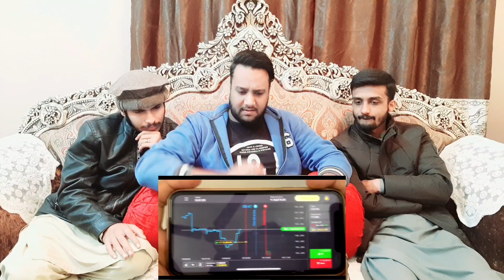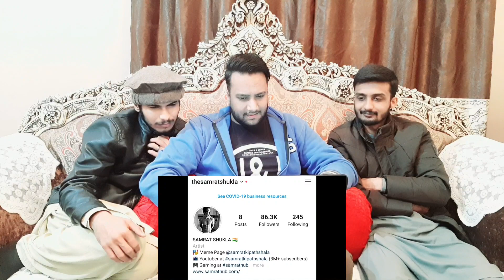Pakistan Reaction On - Love Is Blind | Samrat Ki Pathshala | AR - Apne Reaction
@Samrat Ki Pathshala

Apne Reaction (AR) JHELUM